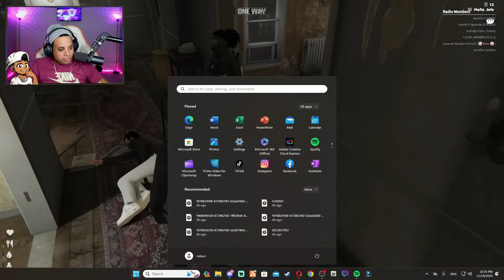Tercera Parte Visita a la Cárcel de Máxima Seguridad en Gta Rp Roleplay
En esta Tercera parte, nos aventuramos en una fascinante visita a la cárcel de máxima seguridad, una fortaleza olvidada que alberga algunos de los criminales más peligrosos del mundo. Acompáñanos mientras exploramos las instalaciones, descubrimos la historia detrás de sus muros impenetrables y conocemos las medidas extremas de seguridad implementadas para mantener a raya a los prisioneros. Desde testimonios impactantes hasta rincones ocultos, sumérgete con nosotros en el oscuro mundo de la vida tras las rejas en este cautivador viaje a la prisión más segura del planeta.

TE VEO EN EL PROXIMO VIDEO.